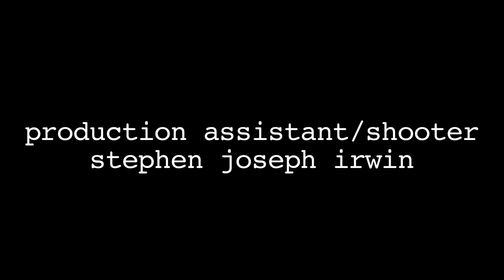San Francisco Fashion KIVTV Karina In Vogue TV AiCASF Style NOW 2014 Part 1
The Art Institute of California-San Francisco, A Campus of Argosy University,  Style Now 2014 Fashion Show highlights.  Host Karina La Kramer interviews Fashion Director Geetika Gupta.

Video by Tony Strittmatter Stuart Locklear    production assistant/shooter Stephen Joseph Irwin

Music: Best Dance Music 2014- New Electro House Club Mix (Pee Tee)